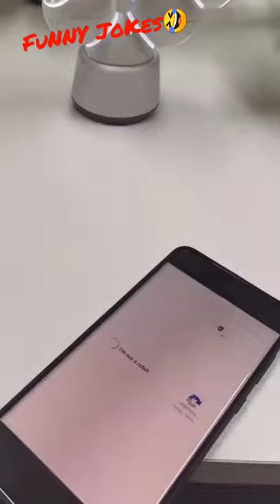I'm not a robot fun#😂